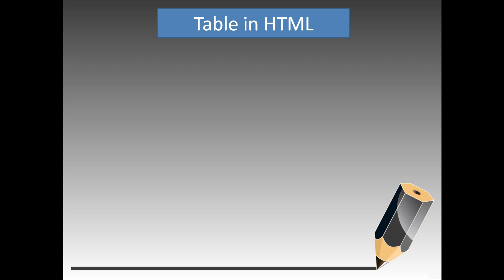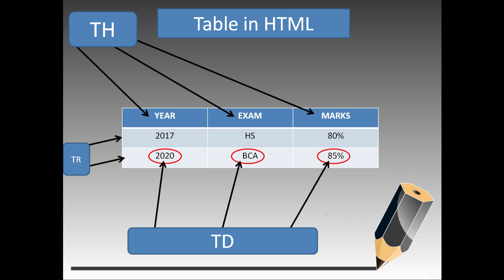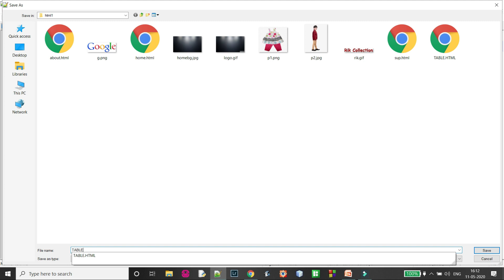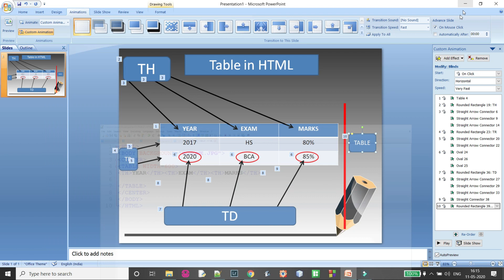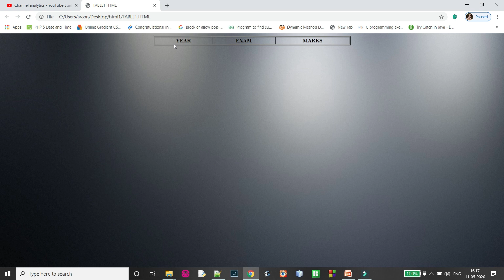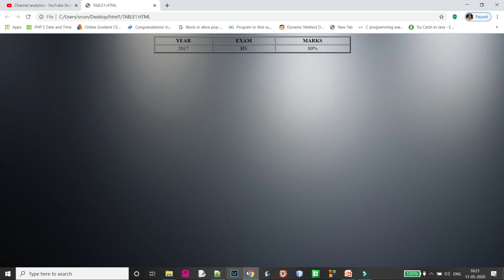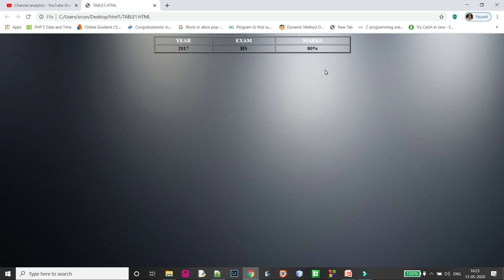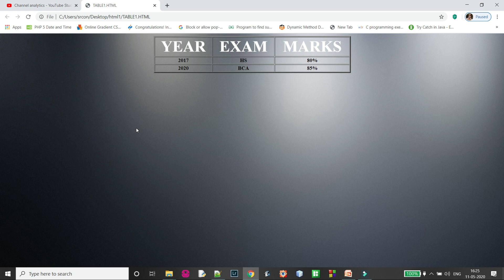How to make Table in Html ( Bengali)| Code Lab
Html table Creation.
How to Make table in Html